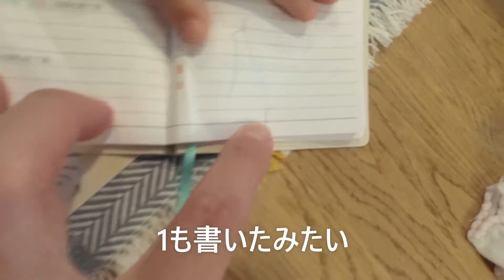5月5日 こどもの日 長男の初節句祝い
2021年5月5日、こどもの日。長男の初節句でした。
スシローのお寿司とひろちゃんの半身揚げ・ザンギをテイクアウトしてみんなでごちそうを囲んでお祝いしました。
まだ離乳食を開始していないものの最近食べ物に興味が出てきた長男はこの日も食べ物に興味津々。よだれ多めで見ていました。
長女はみんなが食べているお寿司に興味を持っており、はじめての生寿司に挑戦していました。半身揚げもモリモリ食べてくれて良かったです。
ご飯やデザートのケーキを食べ終わったあと、手帳に数字を書き始めた長女。初めて文字を書く姿に感動しました。
いつの間にか成長しているんだなぁ。

カメラは全てdjiのOsmo Actionを使用。